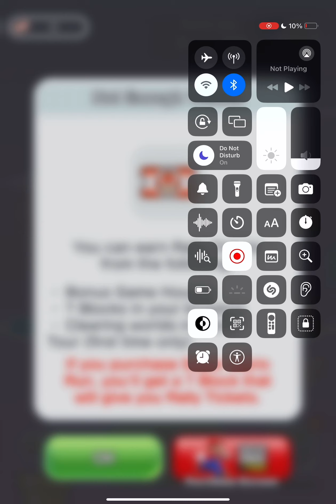Super Mario Run Gameplay Part 1 (No Voice Audio)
Mario run